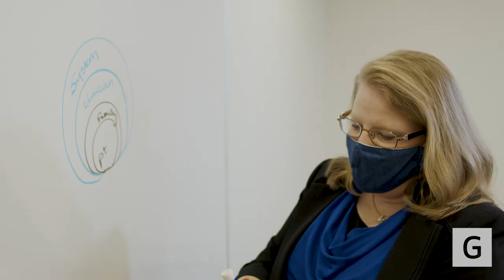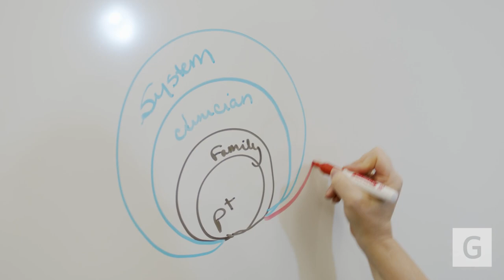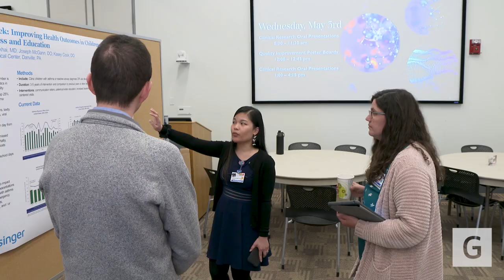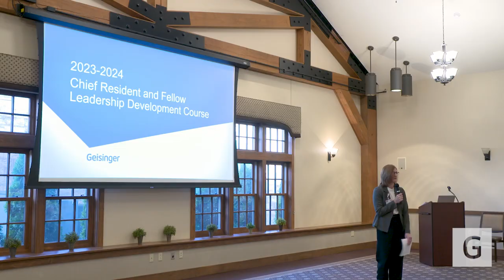Geisinger College of Health Sciences — Northeast Region Tour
Geisinger offers a variety of training opportunities to teach you a how to take a community-based approach to care and the learner communities you need to thrive.